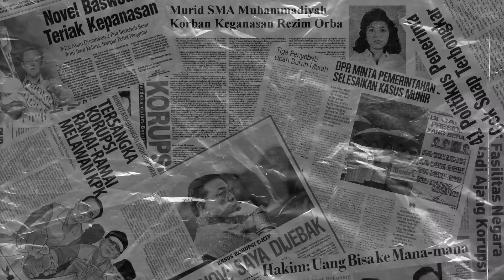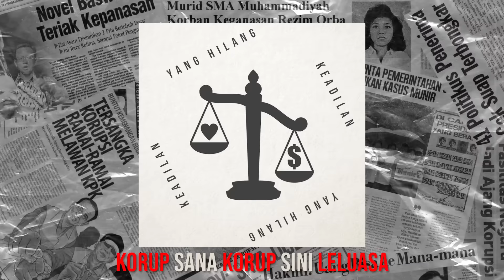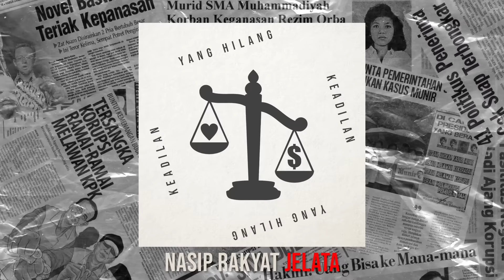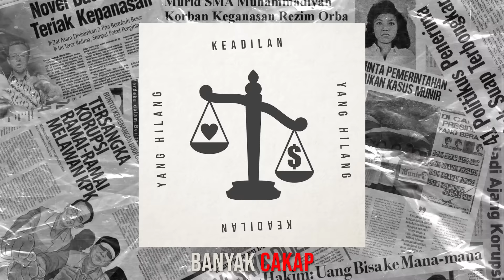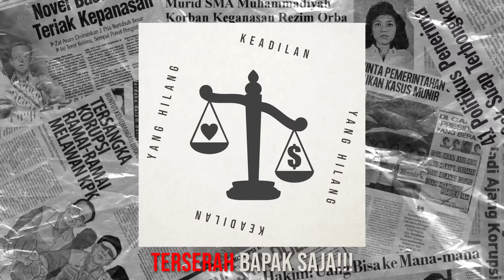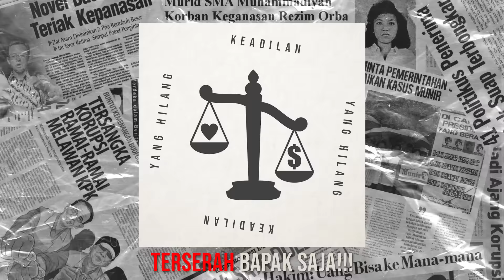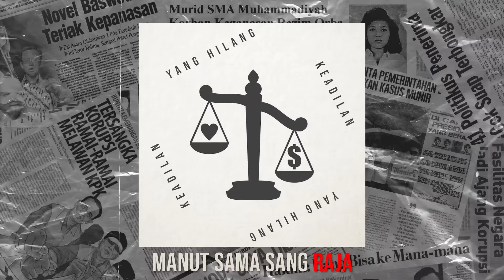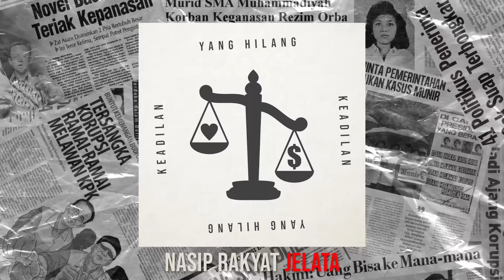ECKO SHOW feat. LIL ZI - Keadilan Yang Hilang [ Lyric Video ]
Download "KEADILAN YANG HILANG" disini :
Follow ECKO SHOW :
Follow LIL ZI :
- Beat | Mixed | Mastered by EnamJuni